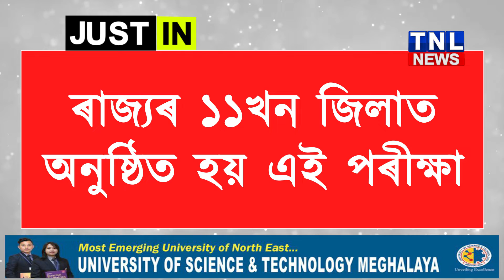শুক্ৰৰবাৰে ঘোষণা কৰা হয় APSC ৰ ফলাফল